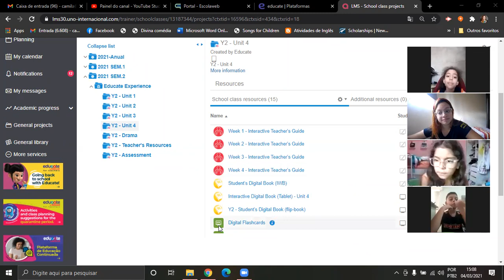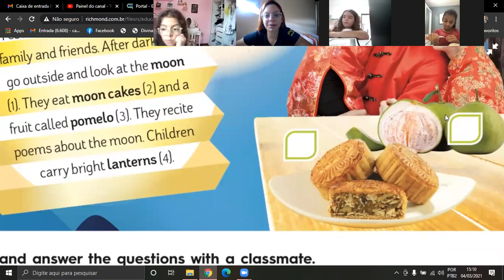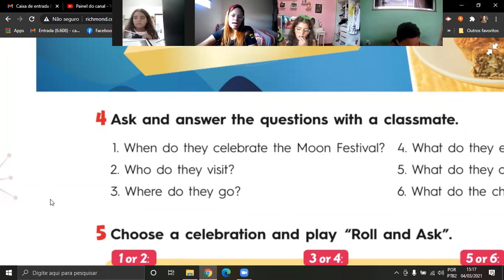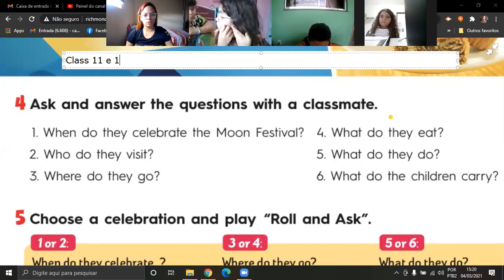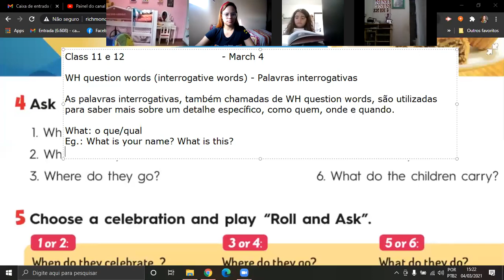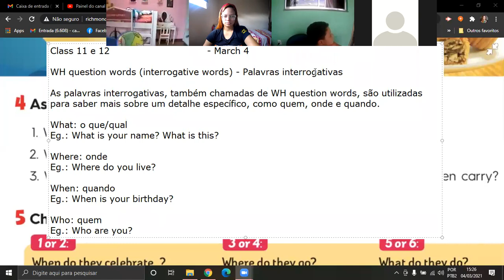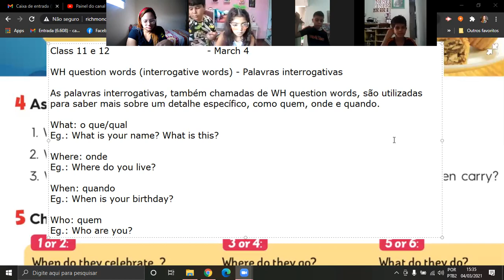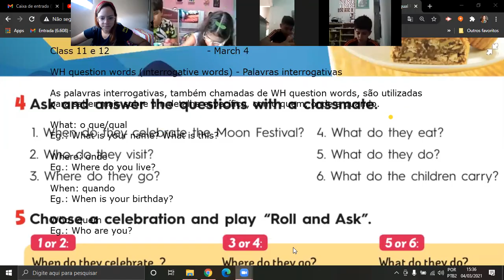Inglês 3° ano - Aula virtual 12 - Prof: Camila A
Inglês 3° ano - Aula virtual 12 - Prof: Camila A (Livro Y2B unit 4)